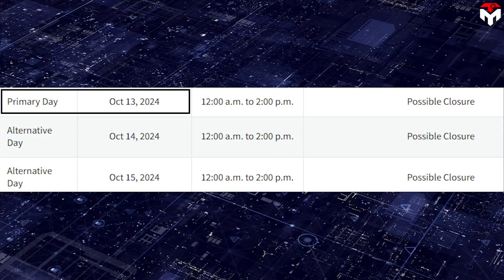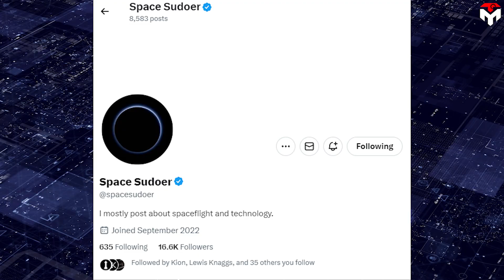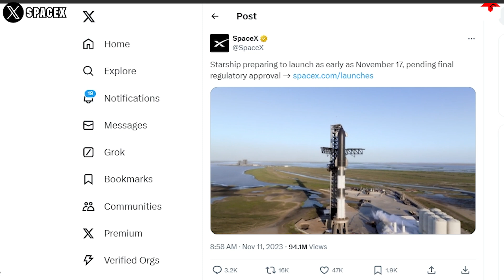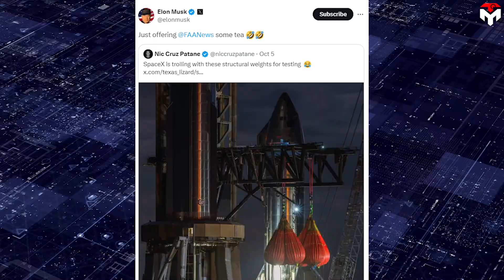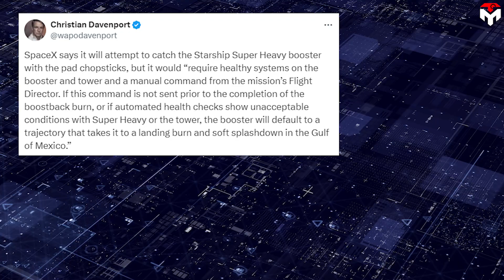FAA Failed! What SpaceX Revealed Outsmarted FAA To Launch Starship...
intro 0:00
Much sooner 0:10
Preparations 4:19
outro 9:16
1) SOURCES OF THUMBNAIL
2) SOURCES OF IMAGES AND VIDEOS
Awesome! Super sick!
Starship Flight 5 will launch on Sunday, much earlier than the FAA's previous declaration.
So, does the FAA agree?
Find out everything in Techmap’s Today episode.
The dream is coming closer than ever to reality. We probably won't have to wait until after the 2024 US presidential election to hear about FAA approval for Starship Flight 5. It will happen much sooner than you can expect.
Wow! No kidding. See this tweet from SpaceX on October 7 after its Falcon 9 rocket successfully launched the important ESA Hera mission ahead of the FAA officially authorizing Falcon 9 to return to regular operations.
"Starship’s fifth flight test is preparing to launch as soon as October 13, pending regulatory approval".
So, it means that Starship Flight 5 will be launching this weekend, doesn't it? If you're still skeptical, Elon Musk will confirm it.
"Launch could be as soon as Sunday"
To add to the certainty, SpaceX updated it on its website, saying:
"Starship's fifth flight test could launch as soon as October 13, pending regulatory approval.
A live webcast of the flight test will begin about 30 minutes before liftoff, which you can watch here and on X SpaceX. You can also watch the webcast on the new X TV app. The launch window will open as early as 7:00 AM CT.
SpaceX also announced a schedule of road closures for flight testing with a primary date of October 13, from 12 AM to 2 PM, and the alternative days including October 14 and 15, each from 12 AM to 2 PM.
Regarding this, many people expressed high confidence in the feasibility of SpaceX's timeline. As usual, SpaceX never announces anything on its official account and website without certainty, or at least, the authenticity of information must be high. Even the FAA's updated statement no longer mentions a late-November target date even though it doesn't directly agree with SpaceX's timeline.
"The FAA will make a licensing determination once SpaceX has met all licensing requirements". They wrote.
This is different from the FAA's statement on October 2, speaking out to reaffirms that the launch date of no earlier than November remains in place.
This aims in response to the Notice To Mariners for Starship Flight 5 published on the same day, saying that the rocket launch operations scheduled near Boca Chica, Texas will operate at the primary date of October 12, 2024, and backup dates listed for October 13, 18, and 19 from 7:00 AM to 8:10 AM, and October 14 to 17 from 7:00 AM to 8:40 AM. This suggests a potential launch window spanning about a week, with October 12 as the primary target.